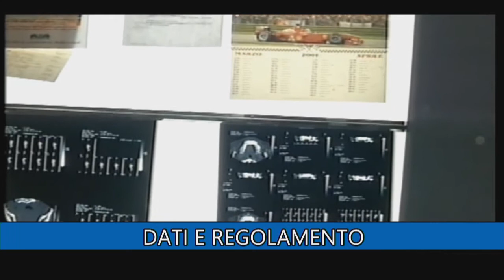BANDO REGIONALE PER LA PROMOZIONE DI LAVORO SOSTENIBILE